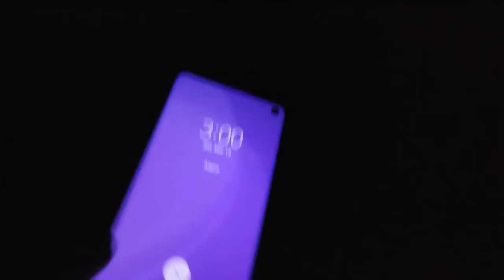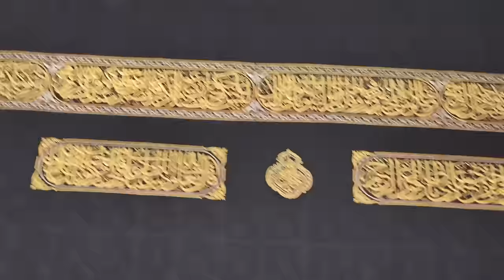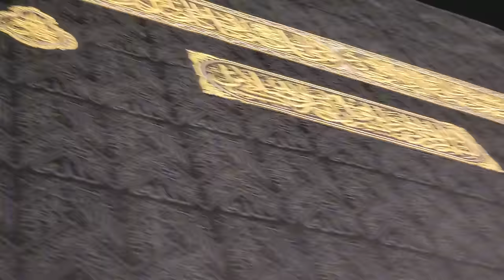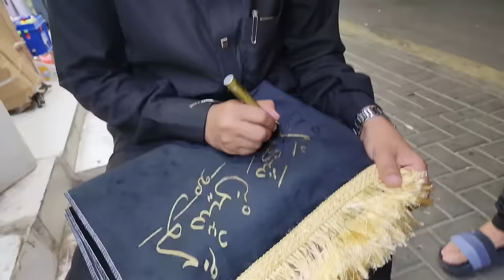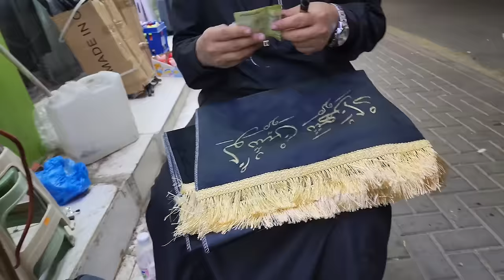Aj wo kuch hua jis ka socha nai tha - Allah ki khaas madad mili 🥰